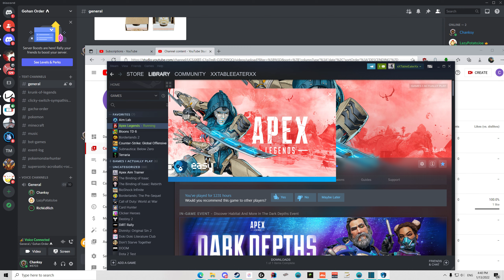scuffstation gaming and joe has 0 fun